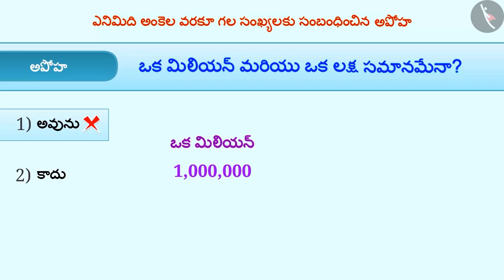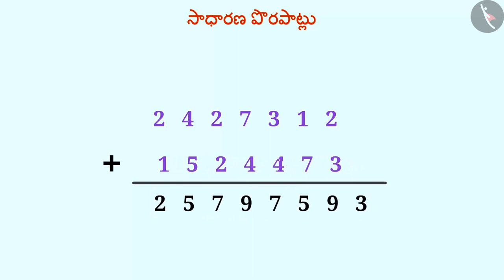8 అంకెల వరకు గల సంఖ్యలు | Part 3/3 | Numbers upto 8 Digits | Telugu | Class 6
8 అంకెల వరకు గల సంఖ్యలు | Part 3/3 | Numbers upto 8 Digits  | Telugu | Class 6 | పెద్ద సంఖ్యలు | कक्षा 6 | NCERT | మన సంఖ్యలను తెలుసుకోవడం

Whole Numbers | Large Numbers | Grade 6 | NCERT | Knowing Our Numbers

Welcome to part 3 of Numbers upto 8 Digits. In this video, we will discuss various misconceptions and/or common errors related to Numbers upto 8 Digits.

Part 1 :
Part 2 :